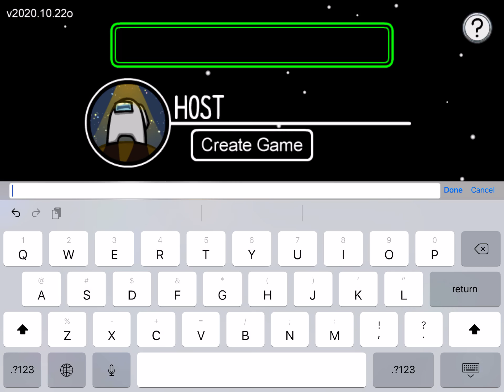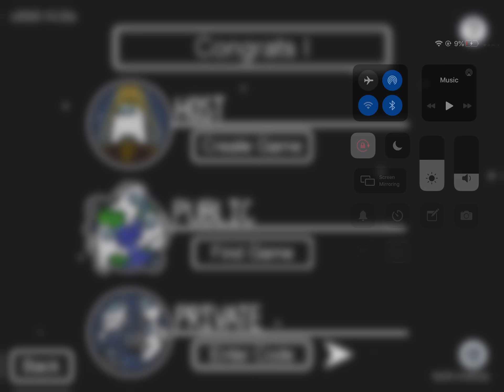Among us again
I was crewmate the whole time